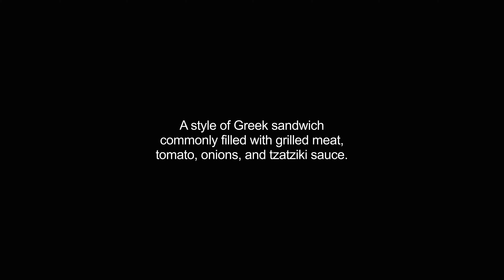gyros video Dictionary meaning and pronunciation